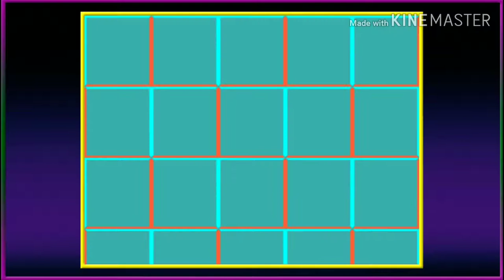Sonic The Hedgehog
Starting a new Let's Play. Going through all of Sonic The Hedgehog for the Genesis. I'm playing on "Sonic's Ultimate Genesis Collection" for the Xbox 360. There's going to only be 4 episodes but it should be a fun watch.